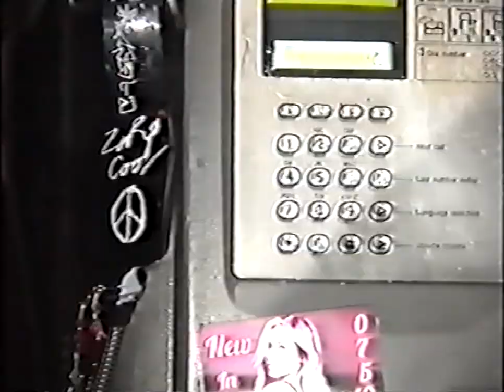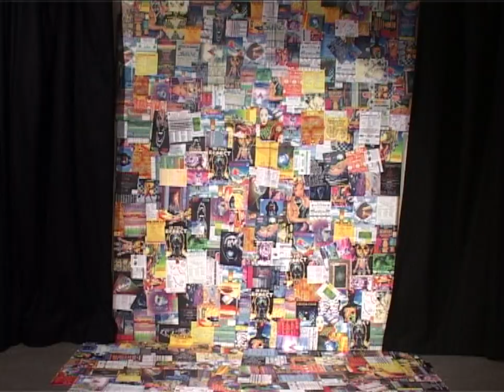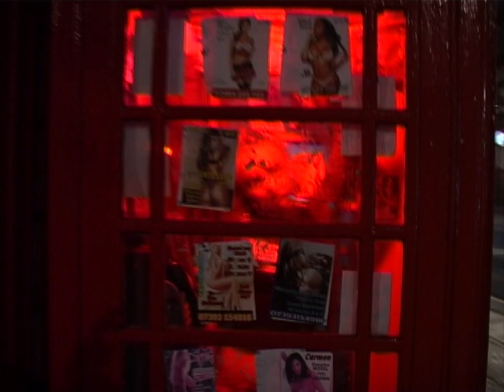Deee-Lite - Call Me (Music Video)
The footage in this video is mine
Music rights reserved Deee-Lite + Elektra Records 1994